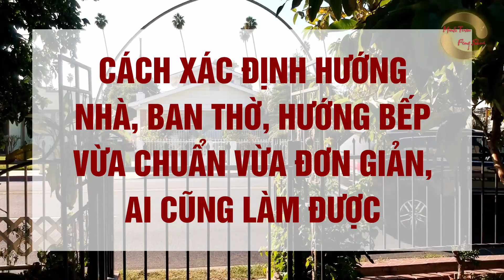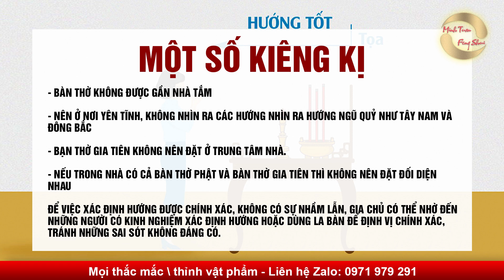244 - Cách xác định hướng nhà, ban thờ, hướng bếp vừa chuẩn vừa đơn giản nhất. Phong thuỷ Minh Tuấn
Video: Cách xác định hướng nhà, ban thờ hướng bếp vừa chuẩn vừa đơn giản nhất. Phong thuỷ Minh Tuấn
CẢM ƠN VÌ CÁC BẠN LUÔN THEO DÕI KÊNH TUẤN PHONG THỦY
Đặc biệt, KÊNH Tuấn Phong thủy Short, thầy sẽ có những chia sẻ ngắn gọn, những bí quyết để hóa giải điềm xấu, tăng sự may mắn cho gia chủ

Một số video nổi bật:
Nhận hỗ trợ tư vấn ngay và luôn:
► Địa chỉ: 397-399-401 Lê Lợi _ TP Bắc Giang